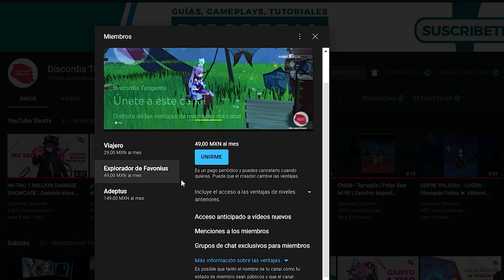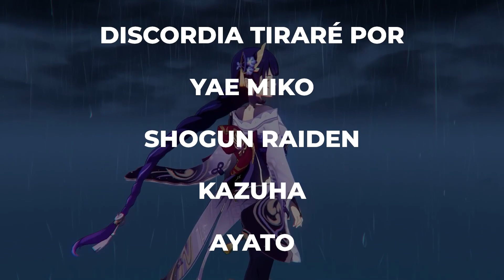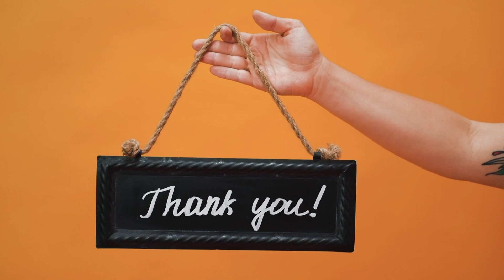OTROS 4 BANNERS para la VERSION 2.5 ¿AHORA SIEMPRE HABRÁ DOBLE BANNER? | Genshin Impact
Muy buenos días, tardes o noches, espero se encuentren bien.
Hoy vamos a hablar de la versión 2.5 que aunque parece lejana, en realidad su beta y todo el contenido que suele filtrarse comenzará a salir a principios de enero.

se rumora que llegarán 4 banners y más de 1 banner será

Discordia Tangente
Genshin Impact